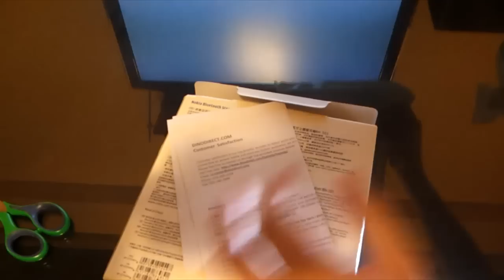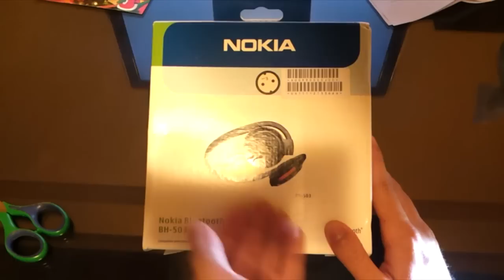[Unboxing] Nokia BH-503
Gracias a la gente de DinoDirect.com les traemos hoy el unboxing del Nokia BH-503 que grabamos hace un tiempo.

¡Dentro de muy poco vendrá el review completo!